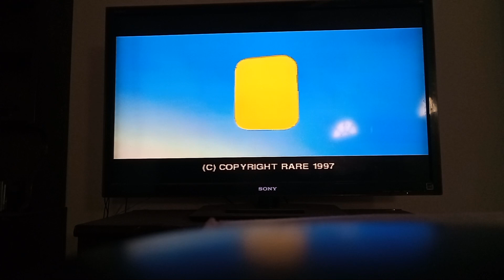Diddy kong racing mirror mode episode 8